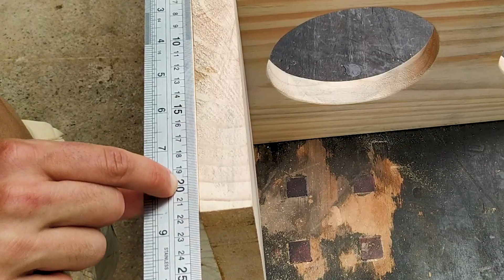Comedouro de Cachorro!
Faça um comedouro de madeira para seu bichano (cachorros ou gatos)!

Feito em madeira de pinus
altura: 23cm
largura: 54cm
profundidade: 29cm